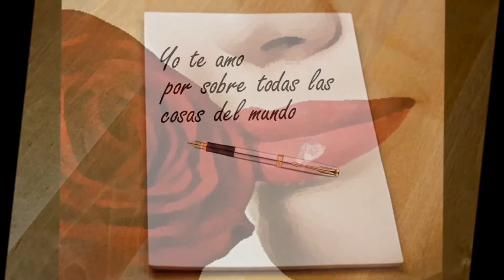Porque yo te amo (Sandro)